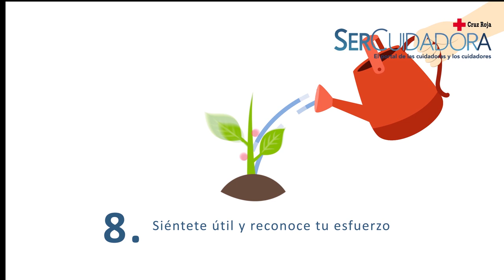10 consejos para personas cuidadoras en la nueva normalidad | Cruz Roja RESPONDE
Te facilitamos 10 consejos para ayudarte en caso de que tengas que cuidar a otras personas en la nueva normalidad.